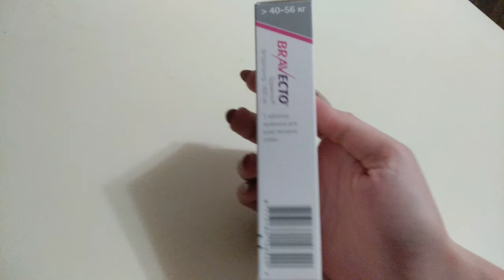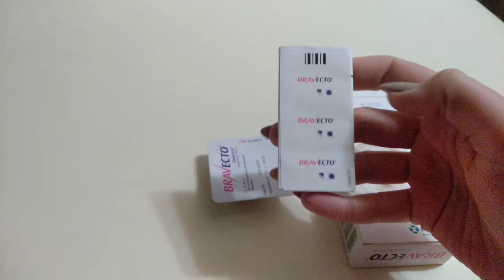Бравекто Жевательная таблетка для защиты собак от клещей и блох 40 -56 кг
Бравекто назначают собакам для лечения и профилактики афаниптероза, в комплексной терапии вызываемого блохами аллергического дерматита, а также акарозов, вызываемых иксодовыми клещами